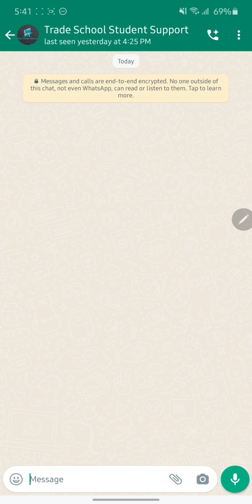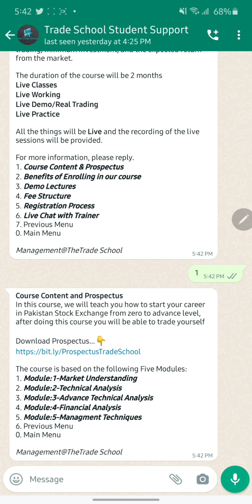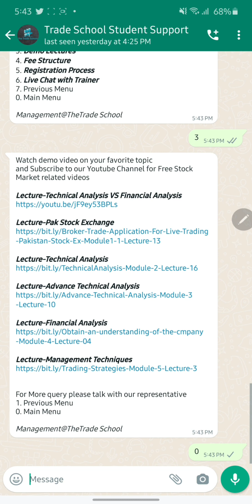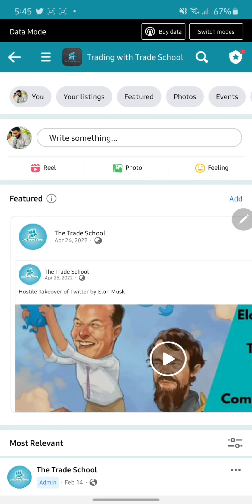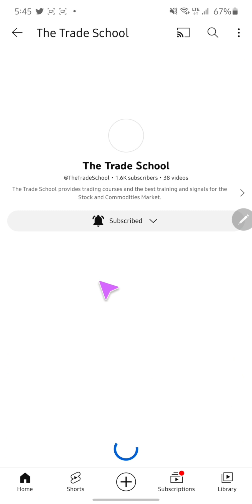Let's Have a Chat with our AI ChatBot | Trading courses detail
📢 Important Announcement 📢

We are offering Free and Paid Trading Courses in:
- Forex 💹
- US Stocks 🇺🇸
- Pakistan Stock Exchange 🇵🇰
- Crypto Trading 💰

Join our Monthly Mentorship Program in Forex, US Stock, and Crypto:
- Recorded Lectures on LMS 📚
- Daily Live Sessions 🎥
- Weekly Live Sessions 📅
- Trade Ideas 💡

For details, please visit:
Stock and Forex Trading Course

For Lifetime Services, join our VSA-Elite Program:
- All features in Basic
- Advanced VSA Course 📈
- Rejoin Live Sessions anytime 🔄
- Trade Signals and Ideas 📊

To join any of our programs,

The Trade School

Welcome to The Trade School
The Trade School operates as a subsidiary of IPAQ (Private) Limited, we provide Trading courses and Trade Ideas in:
1: Pakistan Stock Exchange,
2: Forex-Pmex, and
3: US Stock Exchange.

Check our Past Trade Performance
The Trade School-Channel

Join our Trading Signal Groups
Follow this simple Steps
1: Open an Account with this broker
XM

If you already have an account with
1: Exness
then talk with their Live Chat Support and ask them to change ib
My IB Partner Code: itzm320cpp

Same with OctaFX
IB Partner Code: 23212302

2: Apply for Account verification

3: Deposit 100$ and Let us know.

4: we will add you to our Trading Signal and Discussion Group

We will share the Trades with you in
Gold, Silver, US100, Oil GBPUSD, GBPJPY

Join us for daily trade signals

Or

Join our trading courses and become a part of Trade Signal Groups

Here is the list of our Paid/Premium Courses
1: Forex-US Stock Market Full Trading Course.
2: VSA-Volume Spread Analysis and Smart Money Concepts.
3: Fundamental Analysis and News Trading.
4: Pakistan Stock Exchange Full Trading Course.
5: Options Trading (For International Students only).

Thanks & Regards
The Trade School

===Related Keywords===
Life of a Full-Time TraderQ: Which Market is best for trading Us Stock Exchange Forex-PMEX Pakistan Stock?

1: Pakistan Stock Exchange,
2: Forex-Pmex, and
3: US Stock Exchange.

1: Open an Account with this broker
XM

2: Apply for Account verification

3: Deposit 100$ and Let us know.

4: we will add you to our Trading Signal and Discussion Group

Or

1: Forex-US Stock Market Full Trading Course.
2: VSA-Volume Spread Analysis and Smart Money Concepts.
3: Fundamental Analysis and News Trading.
4: Pakistan Stock Exchange Full Trading Course.
5: Options Trading (For International Students only).

Thanks & Regards
The Trade School

===Related Keywords===
Life of a Full-Time Trader